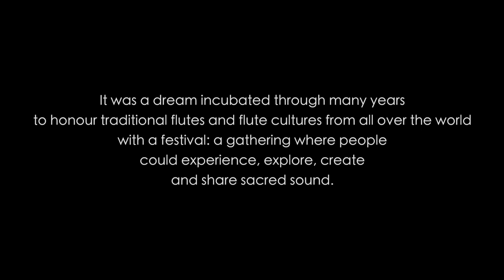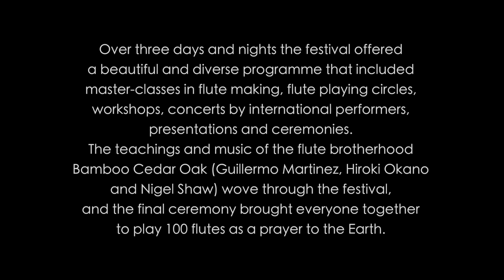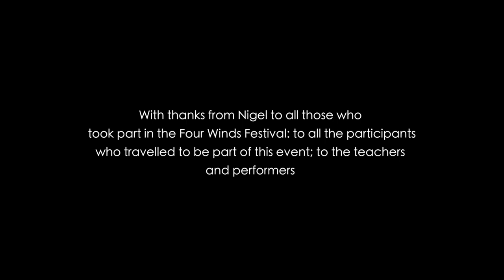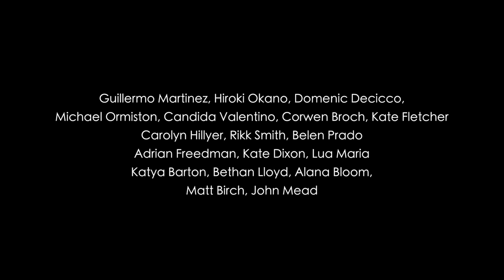Four Winds Festival of the Flute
Film of a unique event hosted by Nigel Shaw on Darmoor in August 2019. The festival offered a beautful and diverse programme that included master-classes in flute making, flute playing circles, workshops, concerts by international performers, presentations and ceremonies. Featuring Guillermo Martinez, Hiroki Okano, Nigel Shaw, Michael Ormiston, Adrian Freedman and many more.